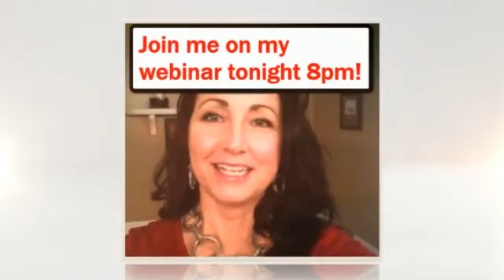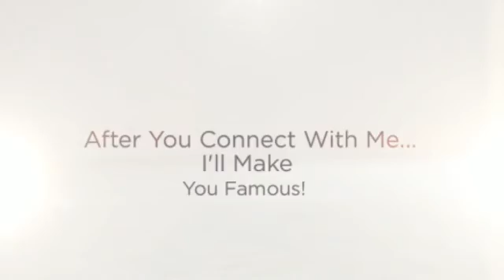Welcome To My Blog!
Welcome to my blog indeed!  I put this together to show you just a tiny fraction of what you can get with my trainings.